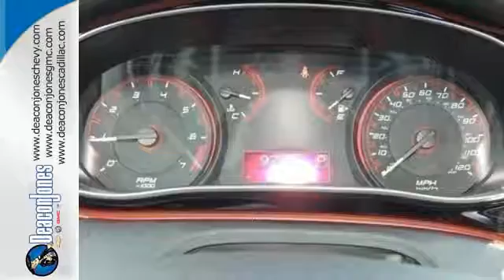2016 Dodge Dart Smithfield NC Selma, NC #660415 - SOLD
Year: 2016
Make: Dodge
Model: Dart
Trim: 4dr Sdn SE *Ltd Avail*
Engine: 2.0L 4 Cylinder Engine
Color: BILLET SILVER METALLIC CLEARCOAT
Interior: BLK SPORT CLOTH SEATS
Stock #: 660415
VIN: 1C3CDFAAXGD755661
FUEL EFFICIENT 36 MPG Hwy/25 MPG City! SE trim. CD Player, iPod/MP3 Input. SEE MORE! KEY FEATURES INCLUDE: iPod/MP3 Input, CD Player MP3 Player, Remote Trunk Release, Child Safety Locks, Electronic Stability Control, Bucket Seats. EXPERTS ARE SAYING: The 2016 Dodge Dart compact sedan is equipped with a solid chassis and a nimble European-inspired suspension. The combination delivers a car that is both confident on straightaways and controlled in the turns, regardless of trim level. -KBB.com. Great Gas Mileage: 36 MPG Hwy. WHY BUY FROM US: Choose from thousands of preowned vehicles at Deacon Jones. Deacon Jones opened his first used car lot in 1974 in Princeton, NC and has offered quality preowned vehicles to Johnston and surrounding counties for 34 years. Find domestics and imports- something to fit everyone's budget. Financial Hardships? Give Deacon Jones the opportunity to help you reestablish your credit. We look forward to assisting you with your next vehicle purchase. Eastern N.C.'s Largest Volume Dealer. Fuel economy calculations based on original manufacturer data for trim engine configuration. Please confirm the accuracy of the included equipment by calling us prior to purchase.

Address:
1115 North Bright Leaf Blvd